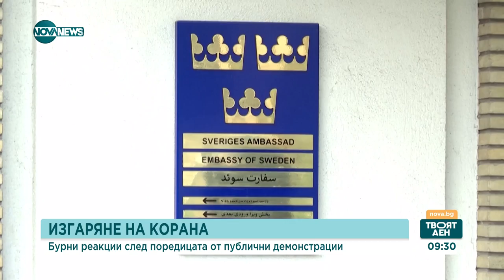Проф. Чуков: Русия има интерес Швеция да не влезе в НАТО